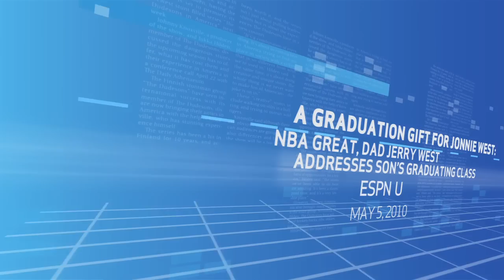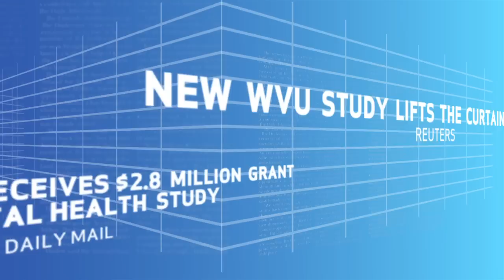State of the University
WVU President James P. Clements delivers his State of the University address at the Newseum in Washington, D.C., on June 23, 2010.